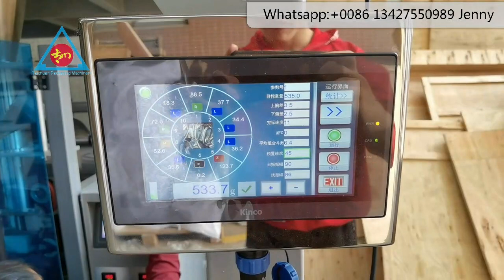10 head electronic scale weighing Automatic Coffee Bean Rice Electronic Weighing Packing Machine